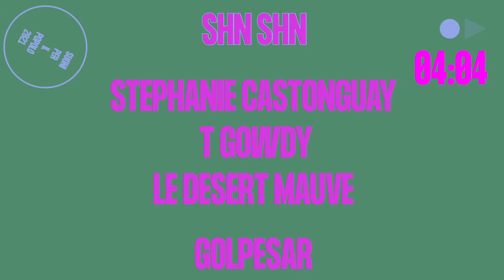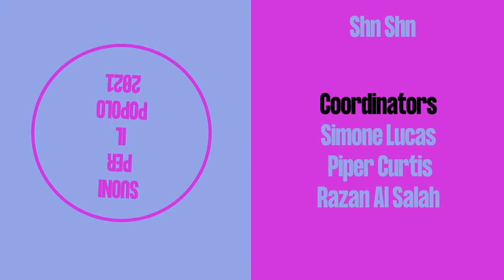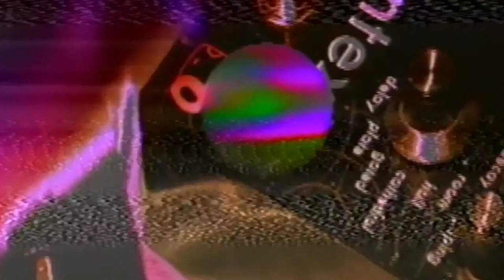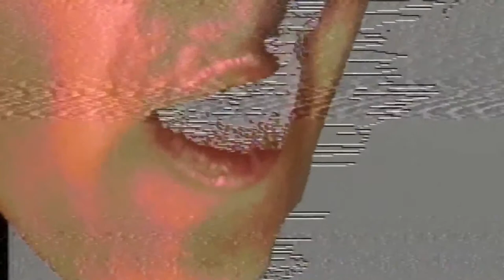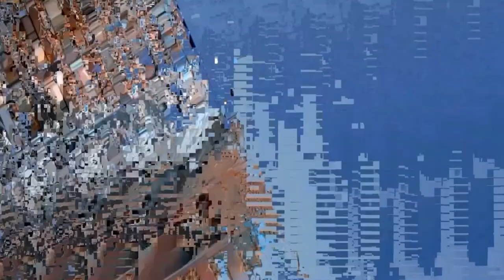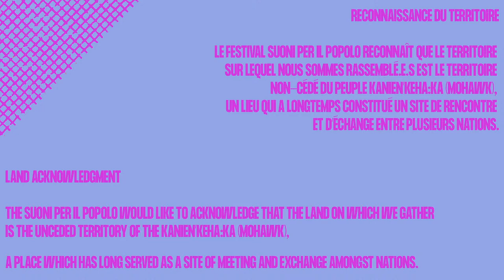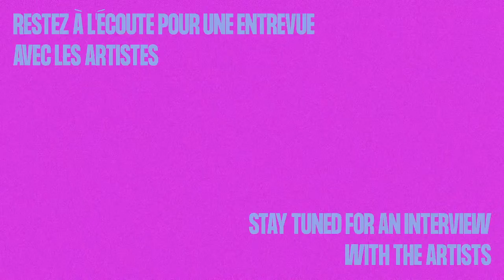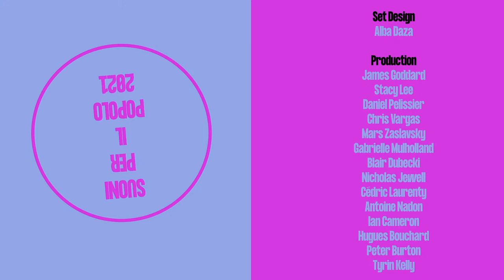Suoni Per Il Popolo 2021 - shn shn // Experience Imperialism : Stephanie Castonguay + T. Gowdy + Le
0:10:50 shn shn

1:21:25 Experience Imperialism : Stephanie Castonguay, T. Gowdy Le Desert Mauve

2:25:20 GOLPESAR